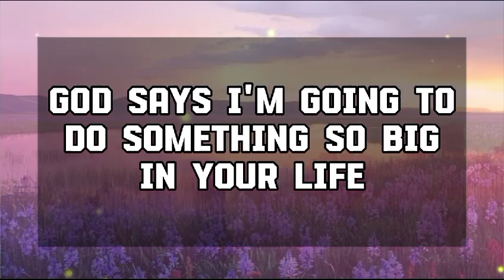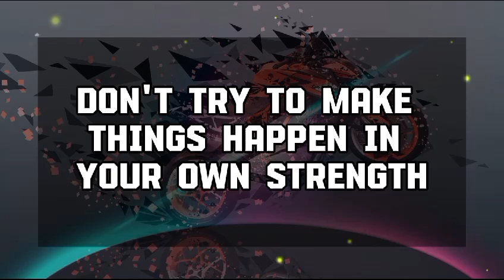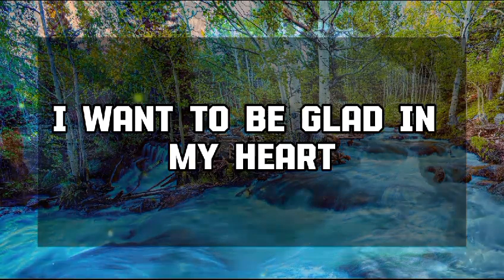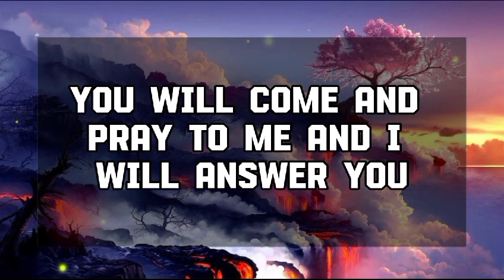God Message Today: God said - A true dreamer is one who knows how 💌 God message || Universe message